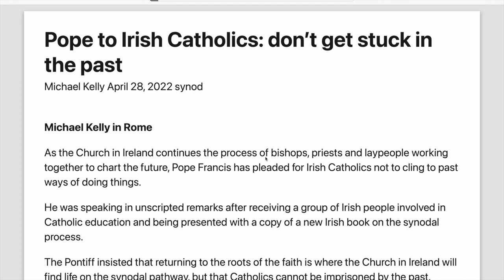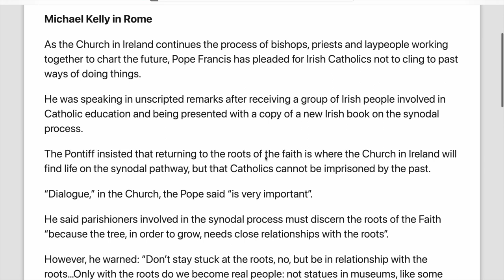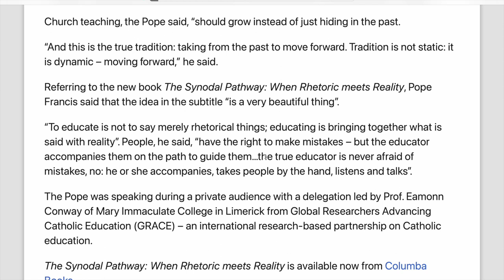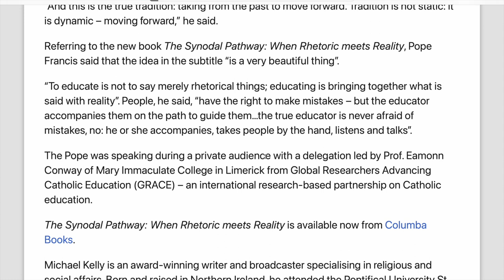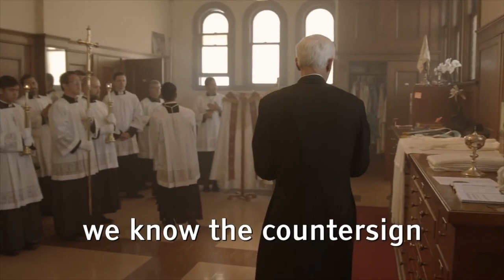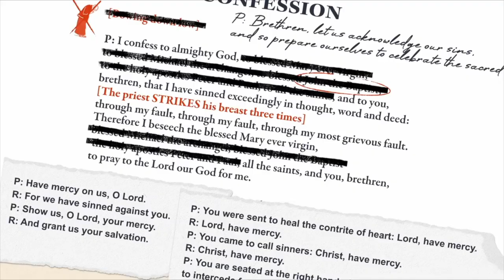Pope Francis on Cold, starched, rigid, Traditionalists